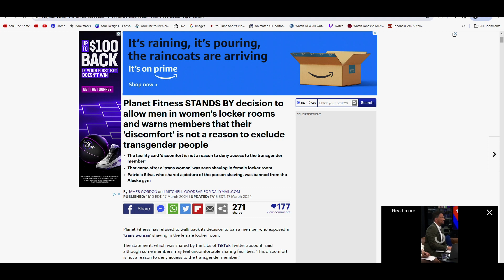Planet Fitness STANDS BY decision to allow men in women's locker rooms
to day we rant about Planet Fitness STANDS BY decision to allow men in women's locker rooms